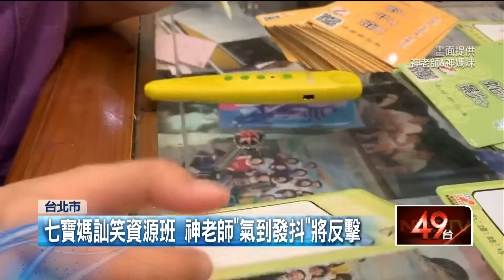七寶媽訕笑資源班！ 神老師「氣到發抖」：踐踏人家的努力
網紅7寶媽直播訕笑資源班，讓家有慢飛天使的「神老師」沈雅琪，氣到發抖。神老師的女兒從小被判定終身學習障礙，從不認得字，到現在可以閱讀文章，考完高職等放榜，她非常感謝有資源班、特教班的協助。她認為，給孩子時間和空間，順著她的步調陪伴她學習成長，孩子也能擁有自己的一片天。對於紅七寶媽訕笑資源班，神老師無奈表示，當下真的氣到發抖，「沒想到她可以用這樣子嘲笑的方式，就可以踐踏人家的努力，真的讓人家太生氣了」。